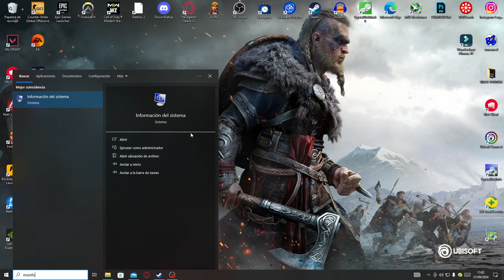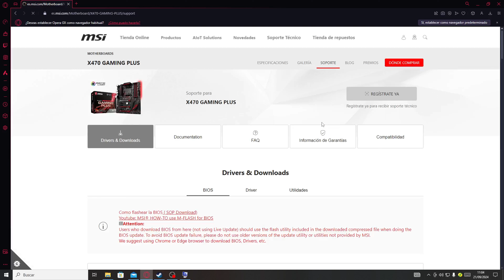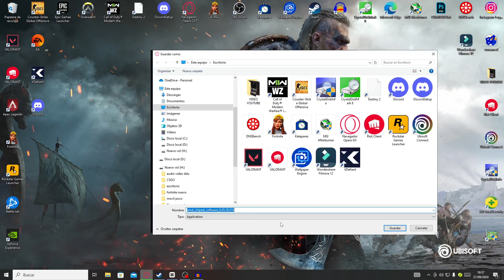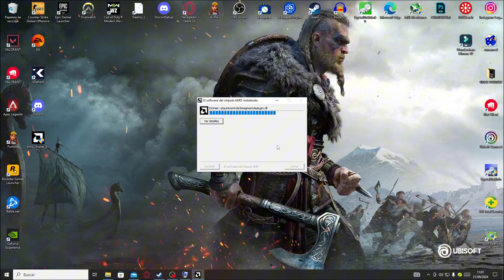Como Actualizar El CHIPSET De Tu Placa Base AMD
que puedes actualizar los controladores del chipset de tu placa base?
de esa manera tendras el maximo rendimiento en tu pc.
aqui te dejo como hacerlo para placas amd.

!! INCREÍBLE!! Clonar Disco Duros FACIL !! Y GRATIS!! NO CAMBIES EL DISCO DURO Sin Ver Este Video
▬▬▬▬▬▬▬▬▬▬▬ஜ۩۩ஜ▬▬▬▬▬▬▬▬▬▬▬▬▬▬
RED SOCIAL (SIGUEME PARA ESTAR ATENTO AL CANAL)